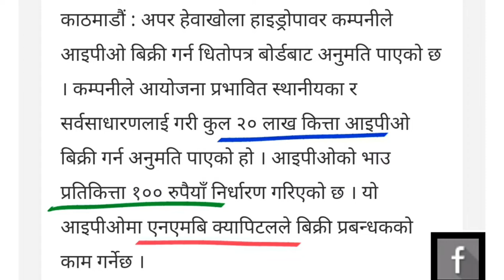२० लाख कित्ता IPO आउदै छ | अपर हेवाखोला हाइड्रोपावर आइपीओ | Upper hewakhola hydropower ipo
२० लाख कित्ता IPO आउदै छ | अपर हेवाखोला हाइड्रोपावर आइपीओ | Upper hewakhola hydropower ipo | new ipo | upcoming ipo in nepal | upper hewakhola ipo | IPO NEPSE latestupdate | UHKHPC ipo |

upper hewakhola ipo, new ipo, upper hewakhola hydropower IPO , upcoming IPO in Nepal 2079, new ipo in nepal , upper hewakhola , hewakhola hydropower ipo , IPO NEPSE latestupdate , ipo ,